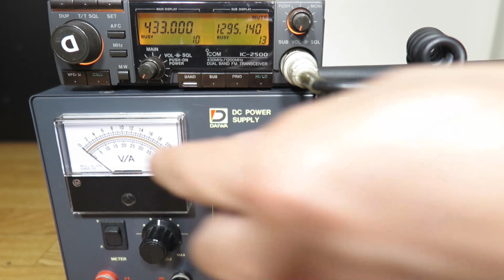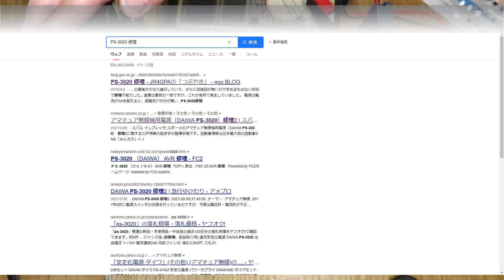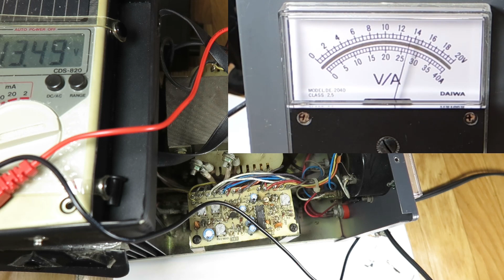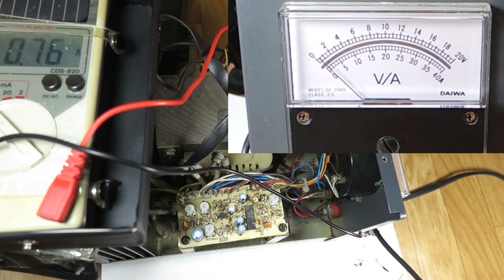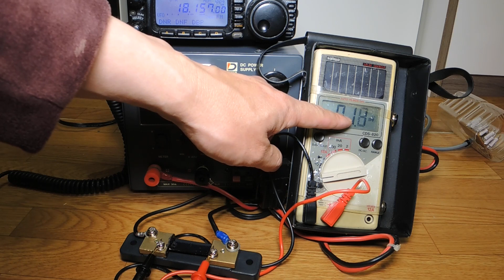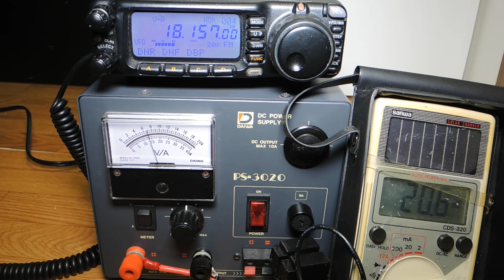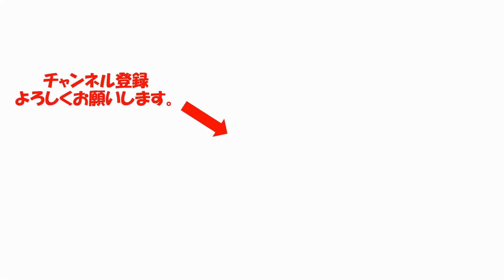３０年前の３０Ａ電源が定番の不調、ちょっとした修理で絶好調。ダイワ ＰＳ－３０２０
ダイワ製　ＡＣ１００ＶからＤＣ１３．８Ｖ　ｐｓ－３０２０　３０Ａが、不調に。
ネットで調査すると、結構トラブルの多い電源のようですが、部品を交換すると絶好調に！
点検すると、やばい箇所が故障していました。
修理は比較的簡単な部類ですが、いかに壊さないように修理するのか
詳細に作業説明しました。
作業ミスで壊すと、作業量１００倍　きっと廃棄だと思います。